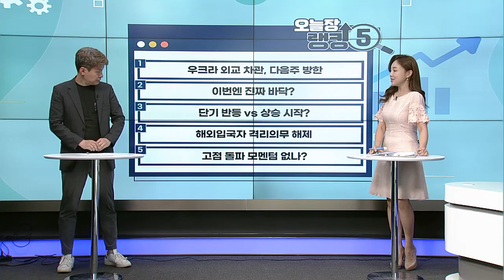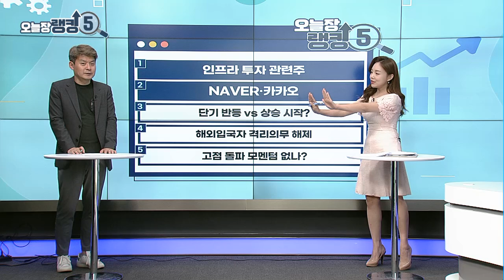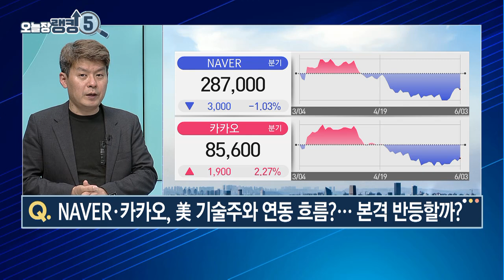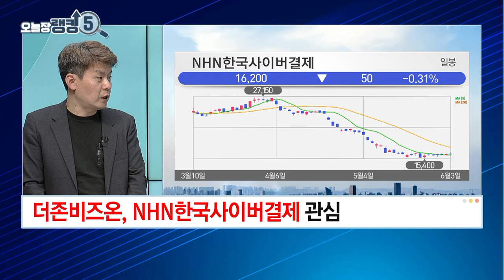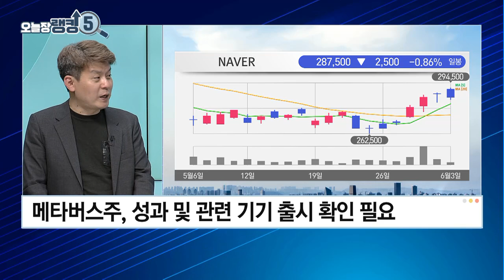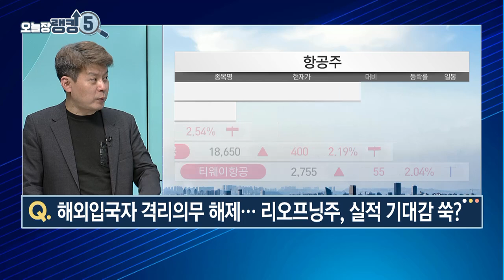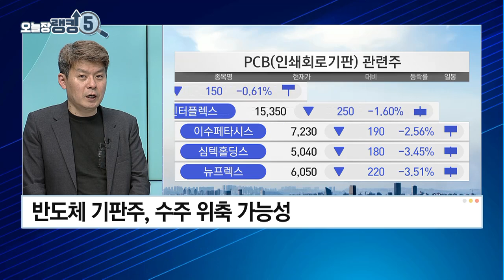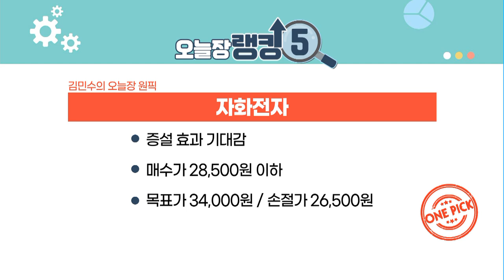[오늘장랭킹5] NAVER‧카카오, 美 기술주와 연동 흐름?... 본격 반등할까? / 머니투데이방송 (증시, 증권)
06/03 마감 스트레이트

Q. 다음주 우크라 재건 논의… 관련주, 현시점 대응은?
Q. 인프라 관련주, 中 경기부양 모멘텀에 훨훨?
Q. 철강주, 강판 값 인상·인프라 투자 기대...지금 진입 가능?
Q. NAVER·카카오, 美 기술주와 연동 흐름?... 본격 반등할까?
Q. 메타버스주, 단기 반등 vs 상승 시작… 보유자 대응은?
Q. 해외입국자 격리의무 해제… 리오프닝주, 실적 기대감 쑥?
Q. 6월 분기 실적 나온다… 리오프닝주, 투자 포지션은?
Q. 반도체 기판주, 고점 돌파 모멘텀 없나... 전략은?
Q. 이재용 부회장, 유럽으로 ‘반도체 출장’. 수혜주는?
▶ 김민수의 오늘장 원픽 : 자화전자